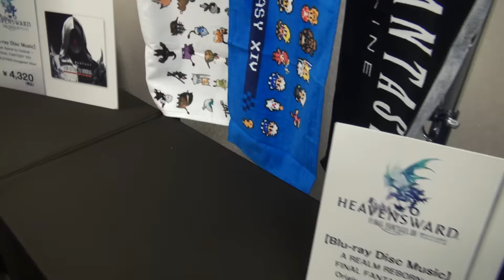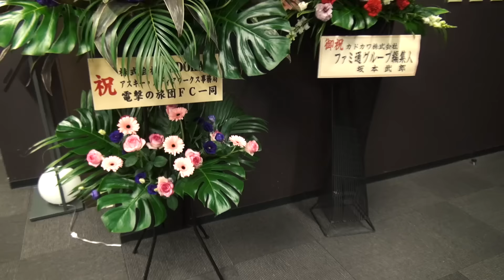FINAL FANTASY XIV at F.A.T.E. in HIROSHIMA